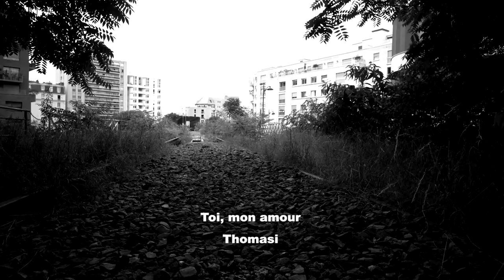"Toi mon amour" chanson de Thomasi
Clip que Jorge Amat a fait  avec son ami chanteur Thomasi.
Une jolie histoire d'amour dans un Paris en noir et blanc, caché et étrange.